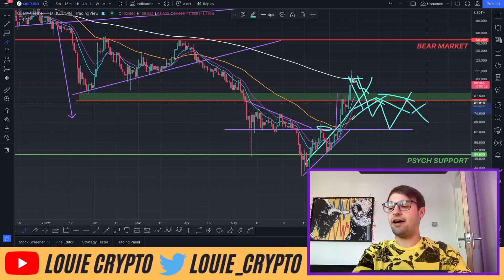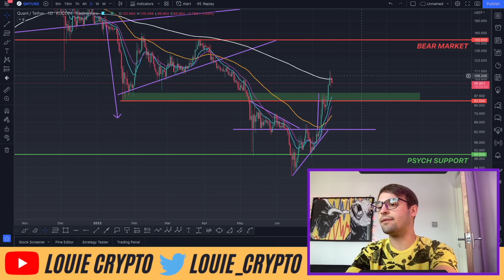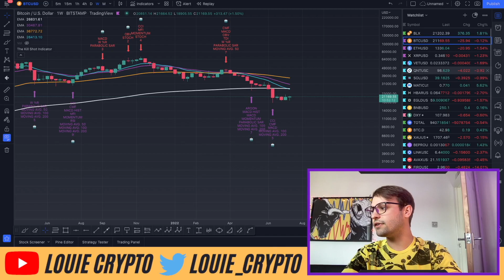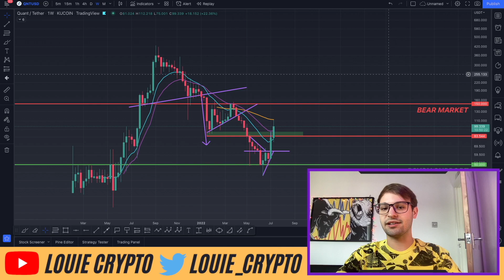THIS INDICATOR SIGNALLED THE EXACT BOTTOM! QUANT QNT PRICE PREDICTION!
BEST TRADING PLATFORM: PHEMEX
We both get $50